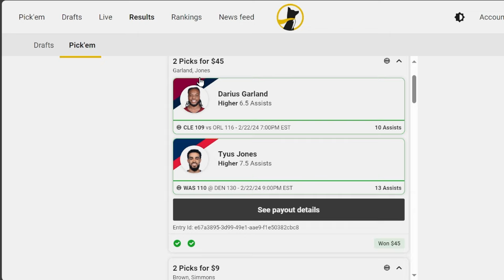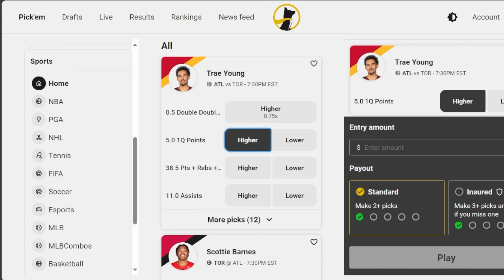How Xavier Tillman ELAVATED Luke Kornet For The Boston Celtics...